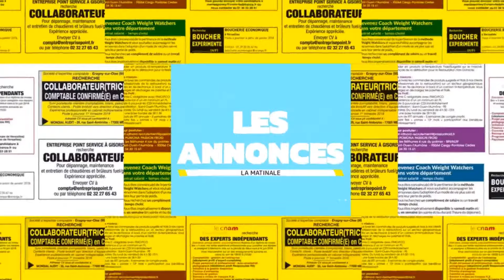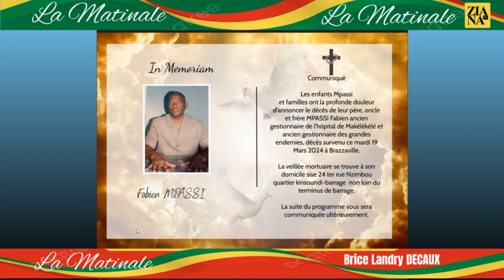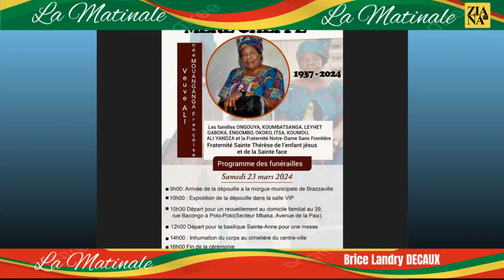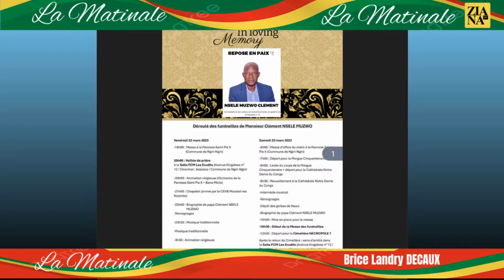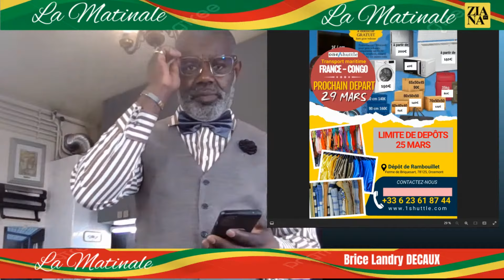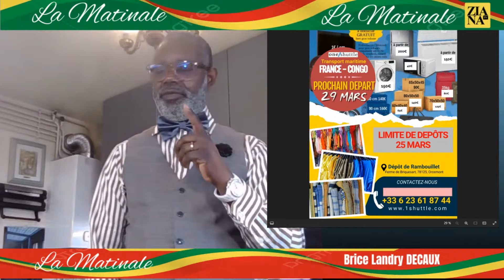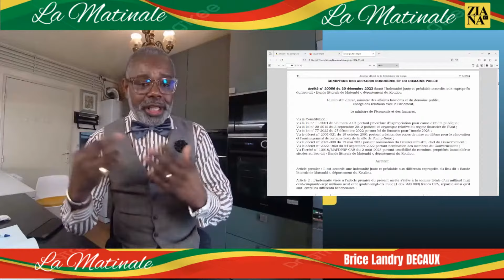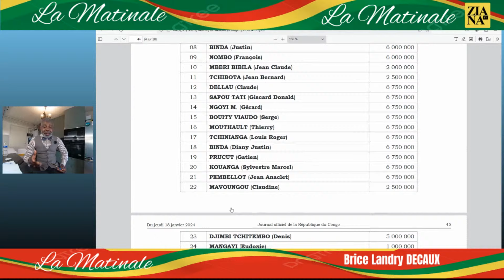LA MATINALE DU 22 MARS 2024